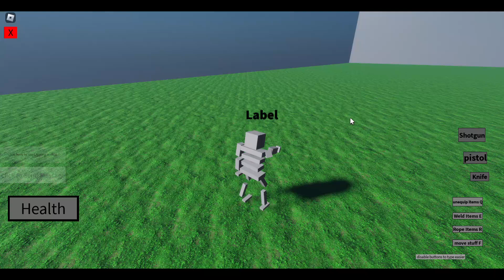New Game im workin on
play with friends and have fun in it